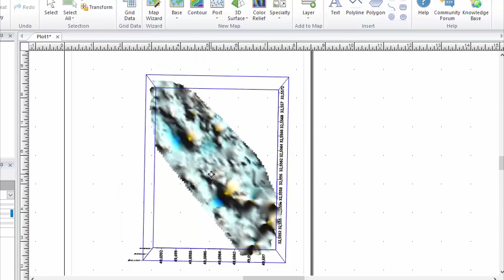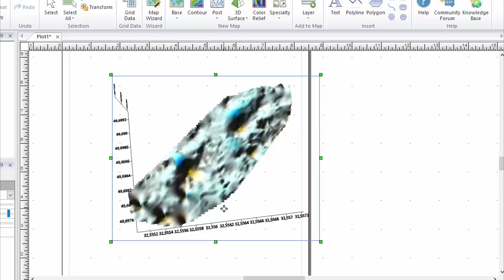Поиск НЕМЕЦКОГО Hanomaga! В поисках сокровищ / In search of treasures